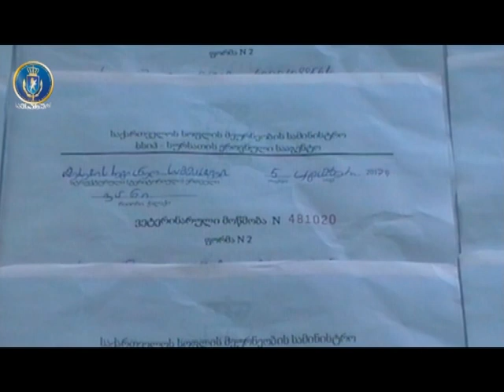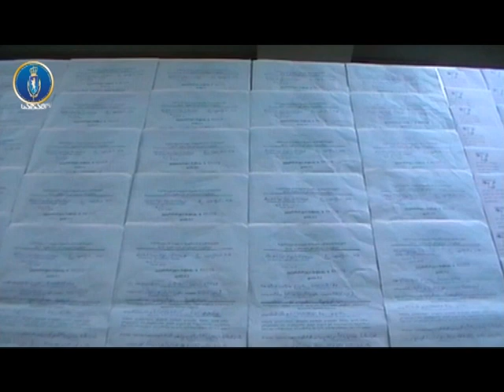speqtri 20 12 2017